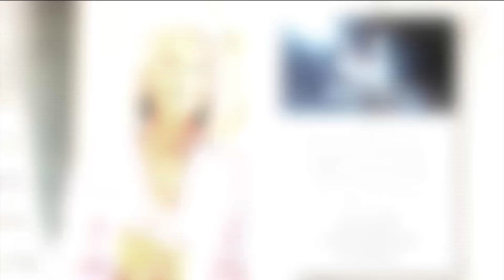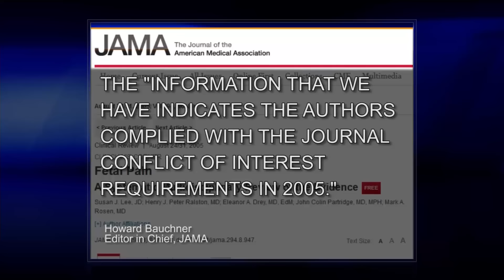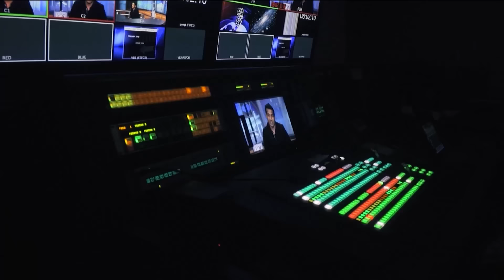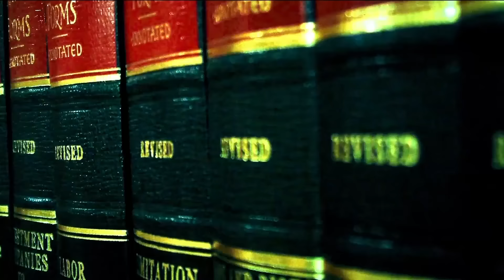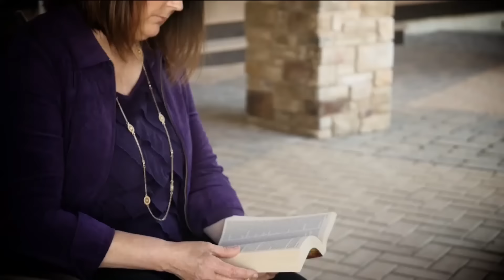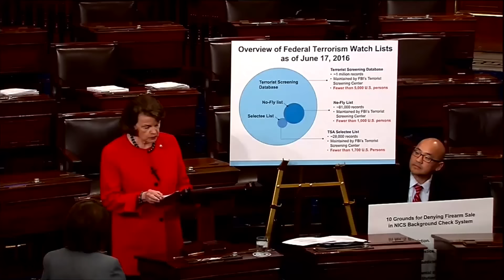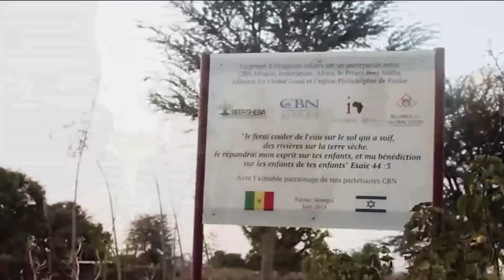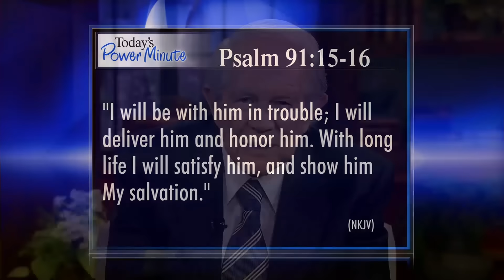The 700 Club - June 21, 2016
Anne Graham Lotz discusses, “The Daniel Prayer,” Plus, an abused wife sees the face of evil before being rescued by the hands of an angel.